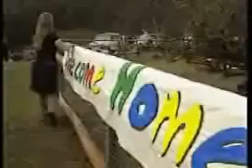Dreams Can Come True - Erin's Story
Watch this heart-rendering story of Erin's homecoming as her small country town community pulled together to renovate Erin's delapidated cottage. Erin and her mum and dad had spent many months at Ronald McDonald house in Sydney whilst she was being treated for leukemia. This is a very special story with an incredible happy ending. Erin fought a long hard battle and is now a mother with her own children - a miracle!